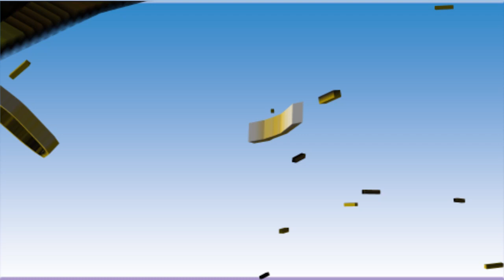មកស្ដាប់គ្រូបង្វឹក U17និយាយអ្វីខ្លះ ក្នុងជំនួប Visakha VS Young Chester